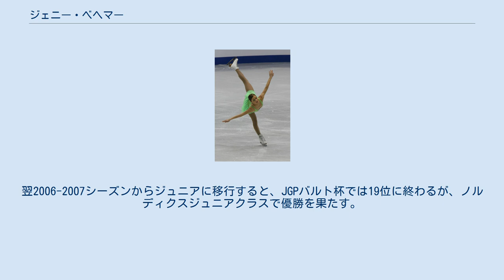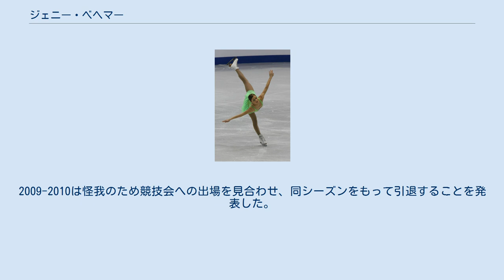ジェニー・ベヘマー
ジェニー・ベヘマー（フィンランド語: Jenni Vähämaa、1992年5月26日 - ）は、フィンランドロホヤ市出身の元女性フィギュアスケート選手。
2007年フィンランディア杯優勝。
フィンランド語本来の発音では「イェンニ・ヴァハマー」に近いが、日本では「ジェニー・ベヘマー」と表記されることが多い。
 ロホヤ市に生まれ、4歳ころからスケートを始める。
2005年フィンランド選手権ノービスクラスで3位。
翌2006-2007シーズンからジュニアに移行すると、JGPバルト杯では19位に終わるが、ノルディクスジュニアクラスで優勝を果たす。
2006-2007シーズン、フィンランド選手権ジュニアクラスで優勝、2度目の出場となった世界ジュニア選手権では4位入賞。
 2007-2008シーズン、シニアクラスのフィンランディア杯に出場し優勝。
ジュニアグランプリでは1戦目のJGPウィーン杯で3位、JGPクロアチア杯では2位となり、初めてJGPファイナルへの出場権を得た。
JGPファイナルでは精彩を欠き5位に終わった。
世界ジュニア選手権では前年に続き4位。
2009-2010は怪我のため競技会への出場を見合わせ、同シーズンをもって引退することを発表した。